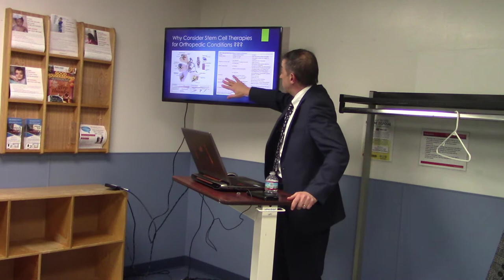Gerard Malanga, MD lecturing on Adipose/Fat at NJSPMR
Gerard Malanga, MD lecturing on the role of Adipose/Fat in the treatment of Orthopedic Conditions at the New Jersey Society of Physical Medicine and Rehabilitation.